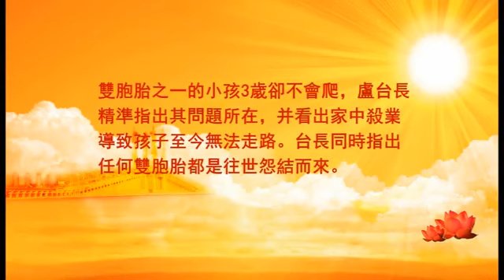【圖騰視頻】双胞胎之一的小孩3岁却不会爬，师父精确指出其问题所在，并看出家中杀业导致孩子至今无法走路。师父同时指出任何双胞胎都是往世结怨而来！ 201208 槟城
心靈法門一切書籍皆免費結緣，詳情歡迎您聯繫我們